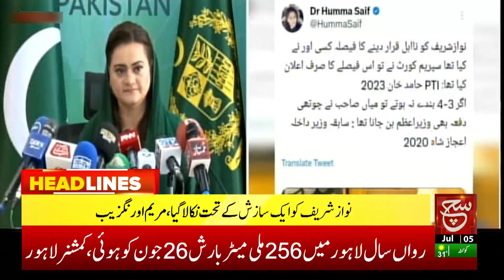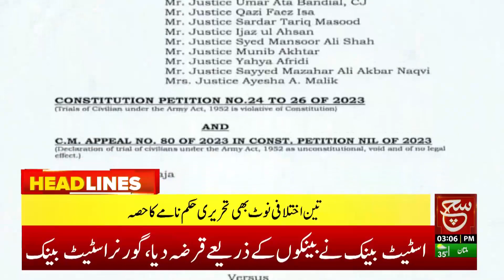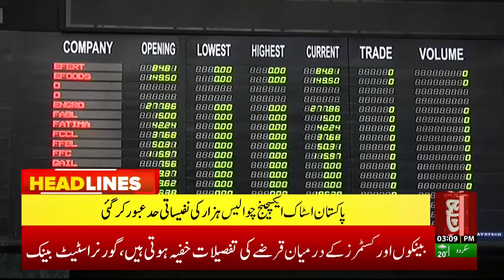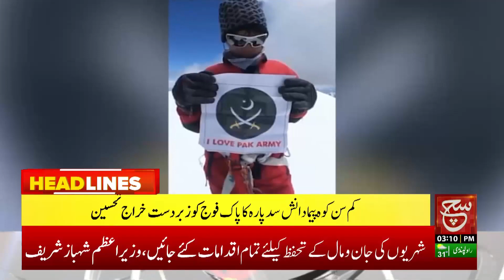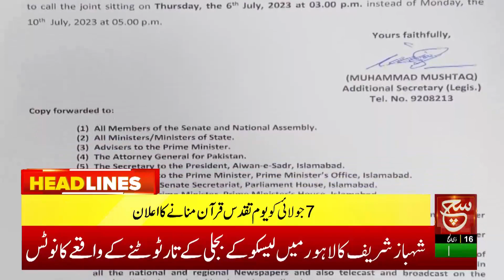Monsoon Spell Enter in Pakistan | Such News Headlines 03:00 PM | 05 July 2023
پری مون سو ن کا قاتل اسپیل۔ موسلادھار بارشیں لاہور میں پانچ جانیں بہا لے گئیں، دیکھئے 3 بجے کی نیوز ہیڈ لائنز صرف سچ نیوز پر

Such Savera
Such Baat
Siyasat Aur Such
TalkShow
Aaj Ka Such
Bottom Line
Seerat-ul-Anbiya
Chalein Dekhte Hain
Play Field

Such News Android Apps:
Such News iOS App: